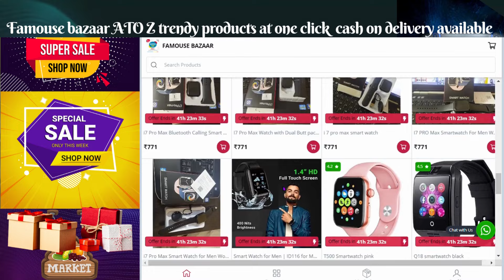BEST ONLINE STORE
Welcome to all my hearty warm wishes to all veiwers channel as well as usefull informative. Internet world has brought us the opportunity of buying anything virtually online through ecommerce retailing. There’s a lot of things being sold online and lot more revenue is being generated by the ecommerce monsters like Amazon, Flipkart, Alibaba, eBay, Snapdeal, etc.Moreover huge traffic has been created by these websites with fluctuation to its features and most bought items depending on what every seller offers and what every buyer seeks. Indeed, few products are classic, and some follow trends to get popular, while others going up and down in sales.

For example, Amazon has electronics, video games and books as top selling items, while eBay has niche products and technology related products that are best sold.